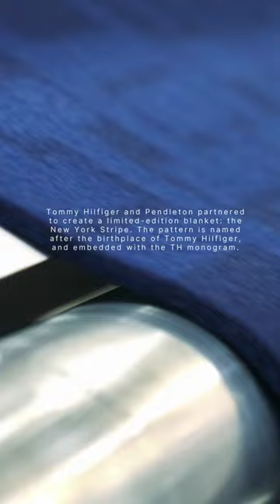TOMMY x Pendleton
Watch the exclusive Tommy Hilfiger x Pendleton Woolen Mills blanket comes to life on the loom. Filmed at Pendleton's USA mill.